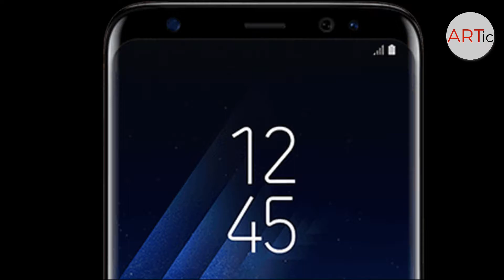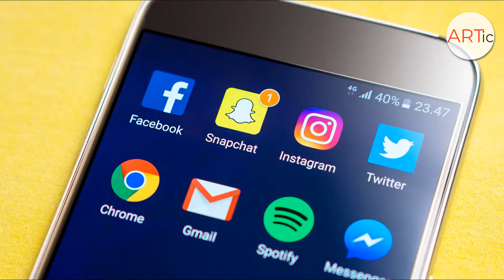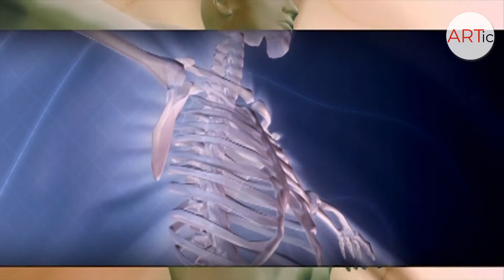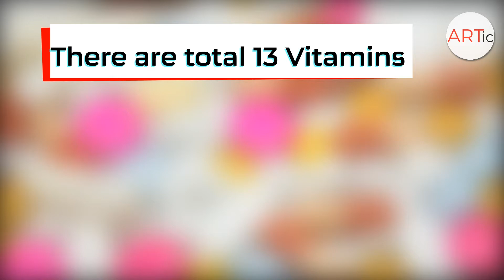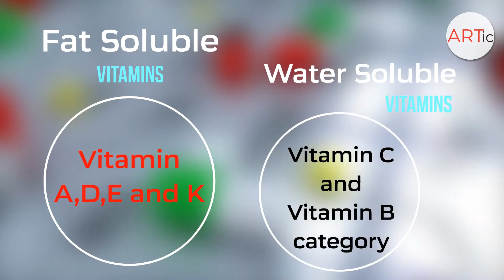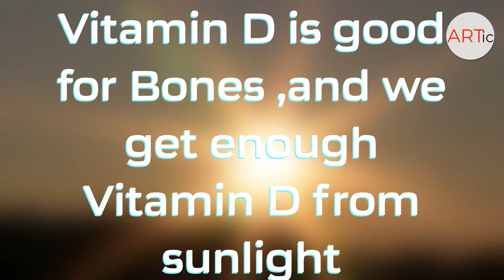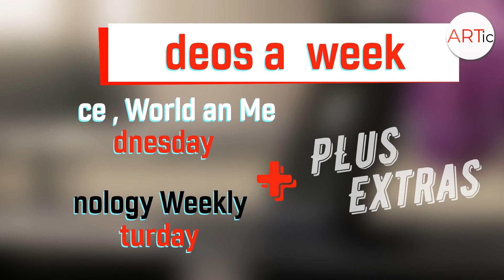Vitamins kya Hote hai ? Vitamins explained in Detail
ARTic
Science , World and Me :#1

Topic : Is video me mene aapko Vitamins ke bare me bataya hai, kya hote hai vitamins, hame unki zarorat kyu hoti hai , kitne tarah ke vitamins hote hai, Vitamin deficiency aur kaafi kuch vitamins se related batatya hai wo bhi

HALKE ME !

From apps to source code behind them, from working of smartphones to making of processors, from sand to silicon, from bar codes to genetical codes and from working of technology to laws of science see most interesting and genuine videos of technology and science related stuff on ARTic , where I will simplify everything related to TECH whether it's working of touch displays or making of keypads and will take you closer to working of SCIENCE in every object around you and much more, only on ARTic and you know what's the best part that you can enjoy all this in Hindi .

New videos are uploaded every WEDNESDAY {Science ,World and Me} and SATURDAY {Technology Weekly} and extras also whenever I get time to record and upload a video .

# Wednesday - Science , world and me
# Saturday - Technology weekly

If you find this video useful ,then here are some recommended videos you should watch :-